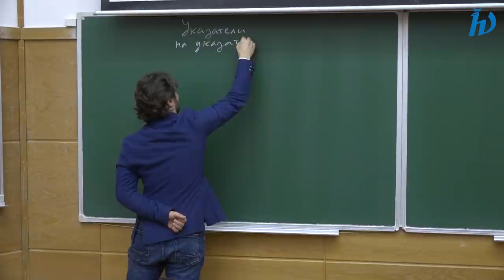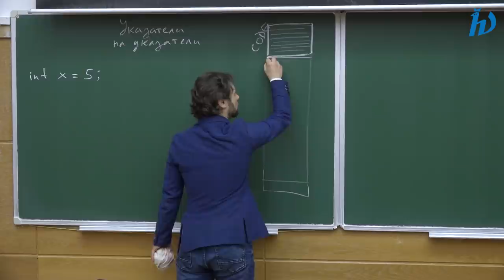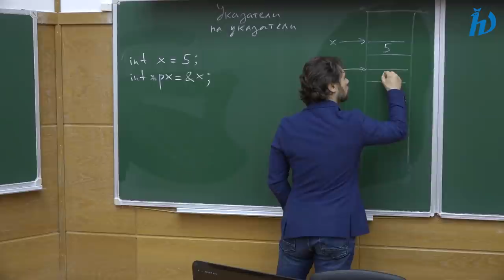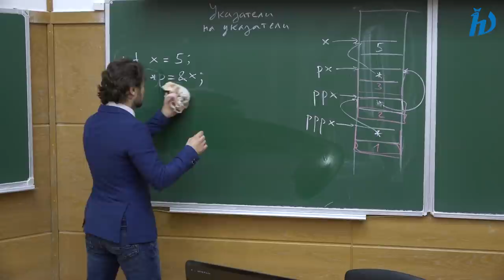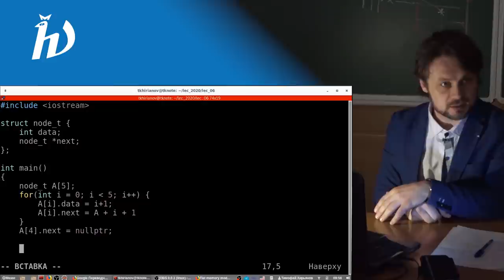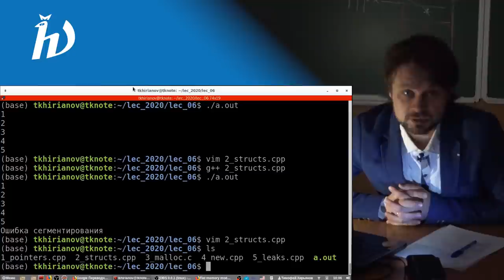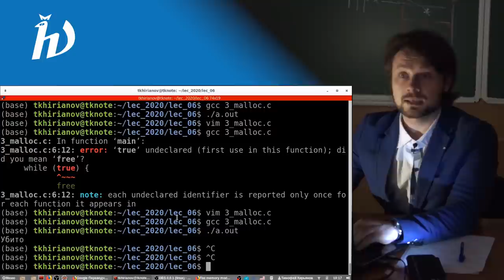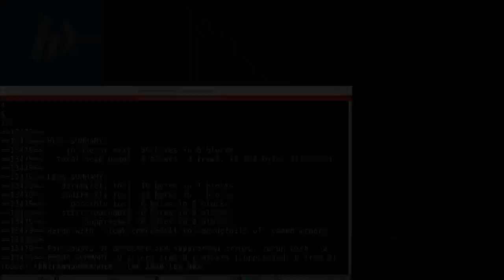Алгоритмы и структуры данных (С++), лекция №6